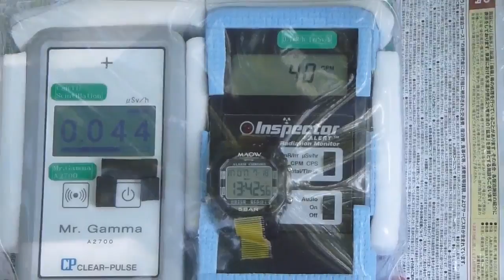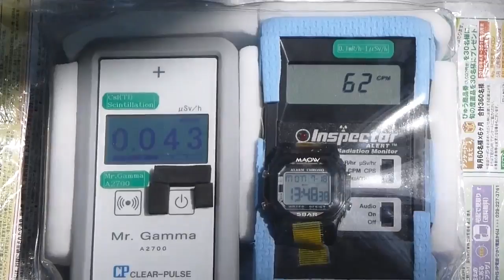千葉・美浜区・幕張西第二公園の放射線測定20160718